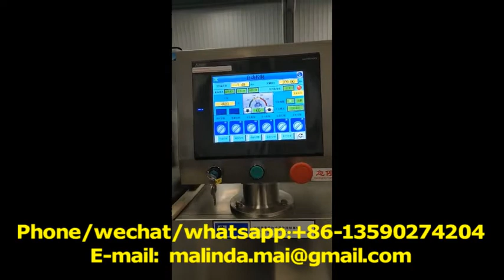Fully Automatic High Speed & Accuracy Lid labeling Machine for Wet Tissue & Wipe Package